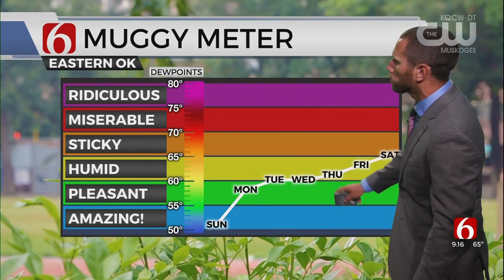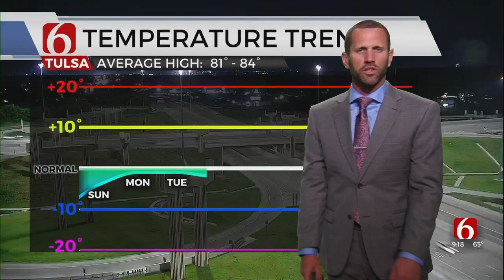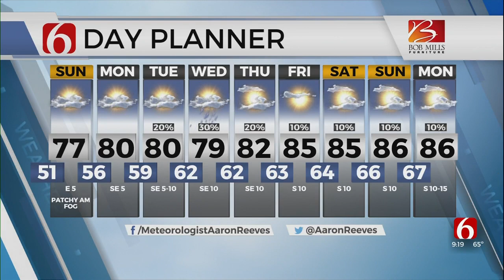Sunday Forecast With Aaron Reeves